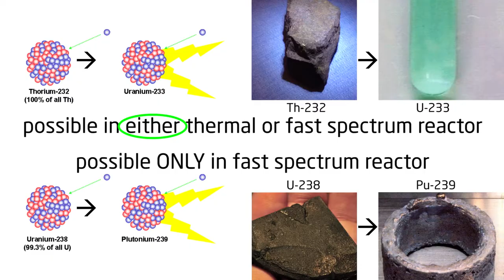4h01m04s26f Easier Big Targets - Not Well Known until 1970s - Thorium Was Not Yet Safe Bet - TR2016a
A lot easier. This fact was not well known, probably tell about the 70s. There was some data that indicated it, but there was enough uncertainty even as late as 1969 that the Atomic Energy Commission did not feel like it was a safe bet to go with thorium.  -Kirk Sorensen